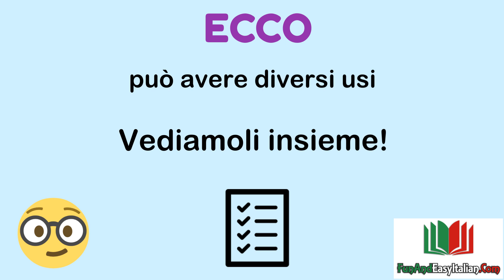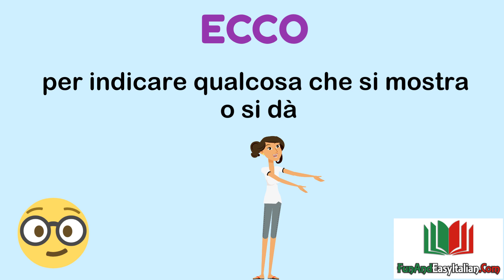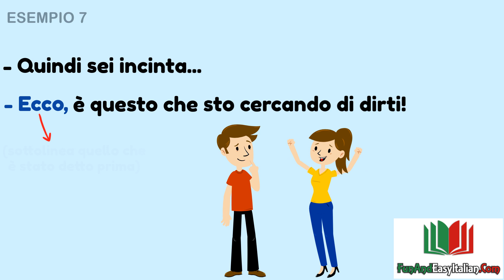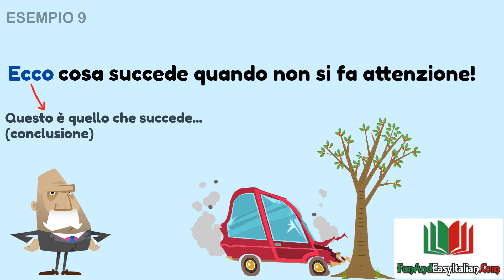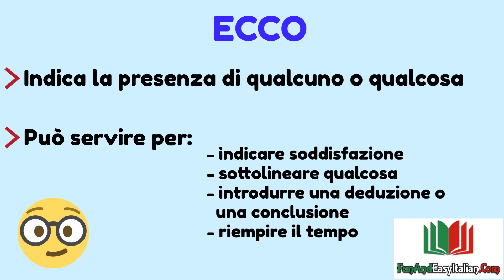ECCO: significato e uso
Conosci questa piccola parola italiana?

È una di quelle parole che usiamo spesso in italiano e in diversi modi.

In questo nuovo video ti spiego cosa significa.

Come vedrai gli usi della parola “ECCO” sono tanti, ma non scoraggiarti. Oltre alla spiegazione ho inserito degli esempi per farti capire meglio come usarla in italiano.

Devi sapere che “ECCO” è una parola un po' particolare. Perché?

Perché si comporta come un verbo.  Infatti, si unisce ai pronomi formando una sola parola (eccomi, eccoti, eccolo, eccola, eccoli, eccole, eccoci, eccovi, eccone).

Ora guarda il video e se hai domande, chiedi pure. Ti risponderò con piacere!

A presto,
Marco